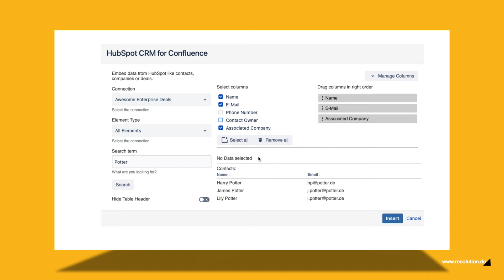HubSpot CRM for Confluence - HubSpot Integration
Embed​ your HubSpot CRM in Confluence​.

HubSpot CRM for Confluence is a plugin that integrates HubSpot with your Atlassian Confluence wiki. It connects the two systems, enabling you to display contacts, companies and deals from your Hubspot directly in Confluence.

Publishing Hubspot CRM contacts, companies, and deals will change how your teams collaborate around your existing customer opportunities. Embed data that updates automatically and leaves no trace on Confluence when you delete it in HubSpot. GDPR compliant!

In addition to the #1 SSO application in the Atlassian Marketplace and a family of enterprise user management apps, resolution develops numerous products for Atlassian cloud customers.